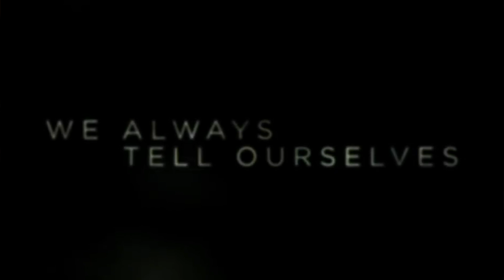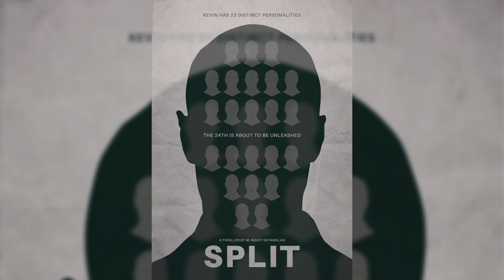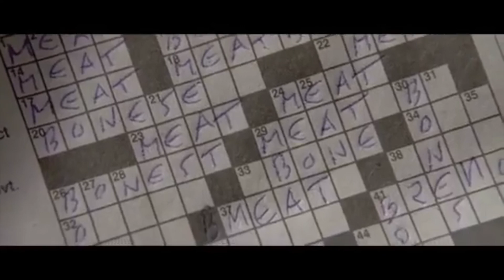TOP THREE FAVORITE HORROR MOVIES!!!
Pulled from the HeroShot Podcast #17...Just in time for Halloween, join Will and Duncan as they run down their top three favorite horror movies!!!

HeroShot Media is...
Duncan: @heroshotmedia
Garrett: @GarrettDavidson
Will: @GuillermoValdez